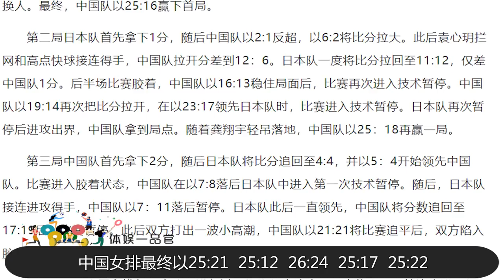反转？郎平执教水平遭质疑，女排实力原地踏步，意大利或成冠军候选【体娱一品官】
中国女排东京奥运会测试赛胜利，然而近日的中国女排却不敌日本女排，意大利女排的主帅还说中国女排只是原地踏步，作为奥运会女排的最强对手之一，意大利女排是在泼冷水吗？具体究竟怎么回事？
体娱一品官 郎平 排球 中国女排 我们的内容专注于体育赛事，绝对不会包含任何暴力或血腥元素。